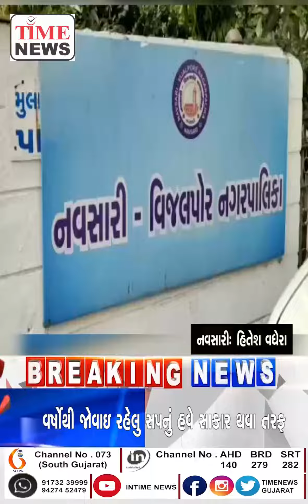વર્ષોથી જોવાઇ રહેલુ સપનું હવે સાકાર થવા તરફ